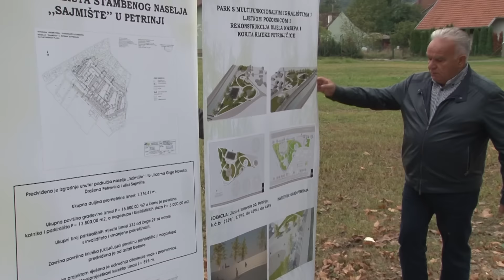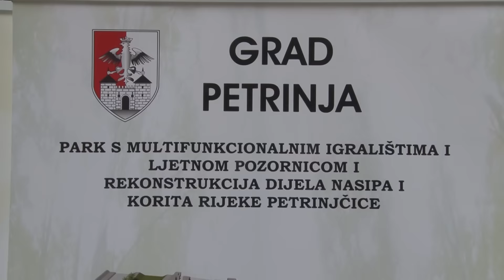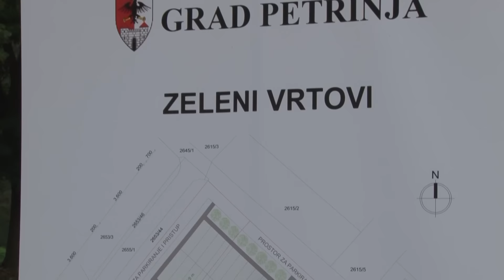Projekti za petrinjsko Sajmište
Petrinjski gradonačelnik Darinko Dumbović pozvao je novinare na Sajmište gdje je iznio planove vezane uz projekte prometnica i parkirališta za Sajmište; projekt parka s multifunkcionalnim igralištima i ljetnom pozornicom i rekonstrukcijom dijela nasipa i korita rijeke Petrinjčice, te projekt Zelenih vrtovi.